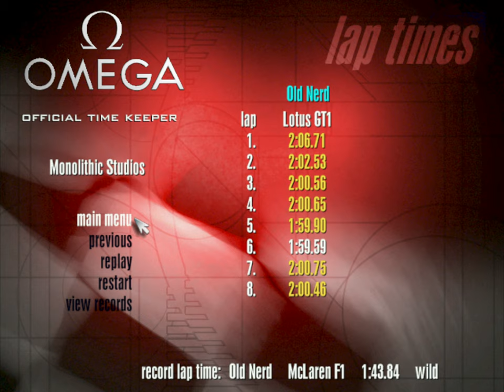Need for Speed II: SE | Single Race - Monolithic Studios (Simulation Style) | PC 4K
Old Nerd's Nostalgic Gameplay ▪ No Commentary Playthrough ▪ PC 4K
Title: Need for Speed II: Special Edition
Mode: Single Race
Track: Monolithic Studios (United States)
Style: Simulation
Car: Lotus GT1
Opponents: Lotus GT1 | Skill Level: Advanced (Traffic ON)
Controls: Keyboard ⌨
Video Quality: 2880x2160/60fps (4:3 ratio - 4K upscale from original 640x480)

Need for Speed II is a racing video game released in 1997 for PlayStation and Microsoft Windows. It is a part of the Need for Speed series and is the second installment, following The Need for Speed.

Like its predecessor, Need for Speed II allows players to race exotic cars in country-themed tracks from North America, Europe, Asia and Australia, either against computer-controlled opponents or human opponents via a LAN, modem, serial connection, or in split screen. There are three distinct gameplay modes: Single Race mode in which a player simply chooses a car and a course and completes a single race. In this mode, the player can customize both the number and type of opponents as well as the number of laps to be completed. Tournament Mode in which the player must complete a series of races successfully to unlock a bonus car. The Knockout Mode consists of a series of 2-lap races with 8 opponents; the last-place finisher at the end of each race is eliminated from the competition.

The game features eight real-life high-end sports cars and concept cars which the player can drive and race against. The "Special Edition" release of the game added four additional cars. In addition, the game features a "showcase" that provides photos, videos, and technical information about the cars as well as the history of each company and the background of each car's development.

The game also features several new elements compared to the previous game in the form of customizable car paint and components of their car including gear ratios, tires, and spoilers.

Need for Speed II was developed by EA Canada. The lead programmer for the game was Laurent Ancessi with Wei Shoong Teh and Brad Gour as senior programmers.

EA abandoned the Road & Track license used with the original game in favor of licensing with each automobile manufacturer individually. To ensure the physics of fast car handling and performance were as accurate as possible, the programmers collaborated with the manufactures of each vehicle. The sound effects were created by installing microphones in various positions on each car and recording onto eight track digital tape while the car was driven.

A version for the Panasonic M2 was in the works but it was never released due to the cancellation of the system.

Sega Saturn and Nintendo 64 versions were originally announced but both were never released.

ℹ️ NFS RELEASES ℹ️
The Need for Speed, 1994 (DOS, Windows, 3DO, Saturn, PS1)
Need for Speed II, 1997 (Windows, PS1)
Need for Speed III: Hot Pursuit, 1998 (Windows, PS1)
Need for Speed: High Stakes, 1999 (Windows, PS1)
Need for Speed: Porsche Unleashed, 2000 (Windows, PS1, GBA)
Need for Speed: Hot Pursuit 2, 2002 (Windows, GC, PS2, Xbox)
Need for Speed: Underground, 2003 Windows, GC, PS2, Xbox, GBA)
Need for Speed: Underground 2, 2004 (Windows, GC, PS2, Xbox, GBA, Mobile, DS, PSP)
Need for Speed: Most Wanted, 2005 (Windows, GC, PS2, Xbox, Xbox 360 GBA, Mobile, DS, PSP)
Need for Speed: Carbon, 2006 (Windows, Mac OS X, GC, PS2, Xbox, PS3, Wii, Xbox 360, GBA, Mobile, DS, PSP)
Need for Speed: ProStreet, 2007 (Windows, PS2, PS3, Wii, Xbox 360, Mobile, DS, PSP)
Need for Speed: Undercover, 2008 (Windows, PS2, PS3, Wii, Xbox 360 Mobile, DS, PSP, Windows Mobile, iOS)
Need for Speed: Shift, 2009 (Windows, PS3, Xbox 360. PSP, Mobile, Windows Mobile, Android, iOS, Wii)
Need for Speed: Nitro, 2009 (DS)
Need for Speed: World, 2010 (Windows)
Need for Speed: Hot Pursuit, 2010 (Windows, PS3, PS4, Wii, Switch, Xbox 360, Xbox One, Windows Phone, Android, iOS)
Shift 2: Unleashed, 2011 (Windows, PS3, Xbox 360, iOS)
Need for Speed: The Run, 2011 (Windows, PS3, Wii, Xbox 360, 3DS)
Need for Speed: Most Wanted, 2012 (Windows, PS3, Wii U, Xbox 360, PS Vita, Android, iOS)
Need for Speed Rivals, 2013 (Windows, PS3, PS4, Xbox 360, Xbox One)
Need for Speed: No Limits, 2015 (Android, iOS)
Need for Speed, 2015 (Windows, PS4, Xbox One)
Need for Speed Payback, 2017 (Windows, PS4, Xbox One)
Need for Speed Heat, 2019 (Windows, PS4, Xbox One)